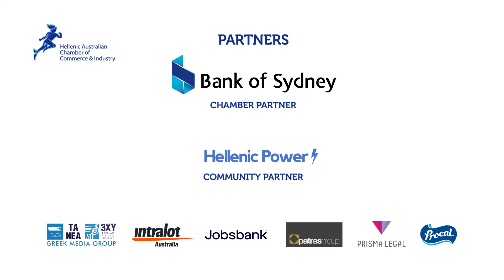2021 HACCI Chris Saristavros Young Achiever Award – Zoe Alexiades, Youth Advocate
The Chris Saristavros Young Achiever Award recognises a young person who has displayed excellence in their field. This year’s winner is Zoe Alexiades.

Zoe is a young creative who uses design for social change. She is a dedicated leader who believes in the power of advocacy and has shared her message of youth empowerment through a range of seminars, summits and TedX talks.

Congratulations Zoe!